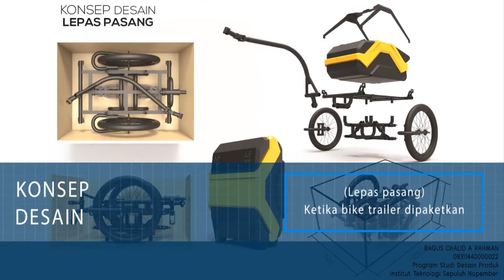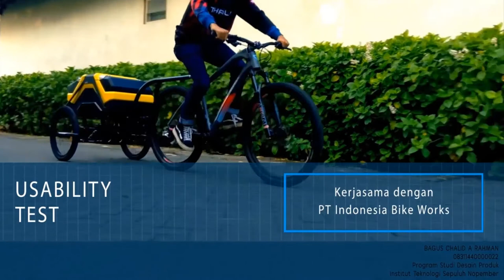BAGUS CHALID A RAHMAN 08311440000022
Tujuan merancang bike trailer dengan konsep multipurpose 5. DESAIN BIKE TRAILER UNTUK BIKEPACKER DENGAN KONSEP MULTIPURPOSE DAN LEPAS PASANG
memiliki fungsi lain serta dapat menyesuaikan konfigurasi barang bawaan berdasarkan jarak tempuh perjalanan, selain itu desain dibuat ringkas/praktis sehingga dapat menghemat ruang penyimpanan dan ketika memasuki proses kargo.